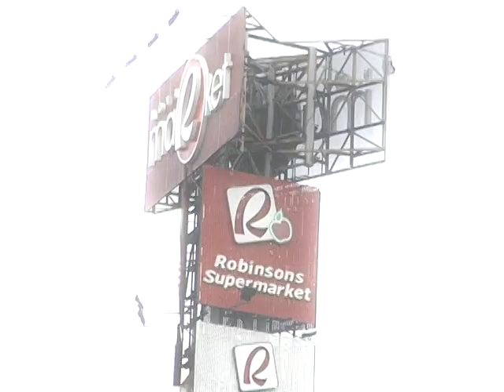1ST LEG SLALOM 2013 ROBINSONS NOVALICHES By:andrew chebat